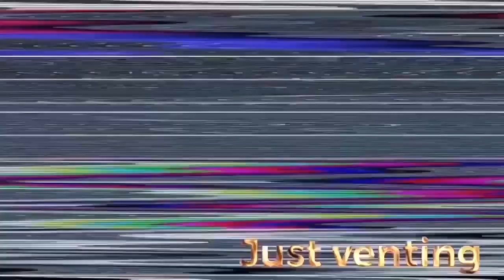One Piece - Is Blackbeard using Garp to bait Luffy 🤯🤔 with Animegoox